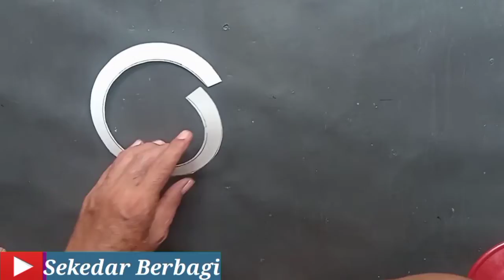HIASAN 17 AGUSTUS / DEKORASI MERAH PUTIH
Hiasan 17 Agustus / dekorasi merah putih. Dalam rangka HUT kemerdekaan Republik Indonesia.

Hiasan 17 Agustus, Dekorasi merah putih, Hiasan dinding, Hiasan merah putih dari barang bekas, Hiasan 17 Agustus dari botol bekas, hiasan unik 17 Agustus,